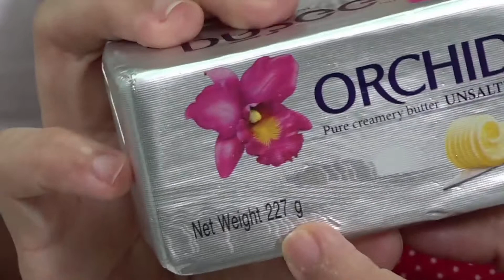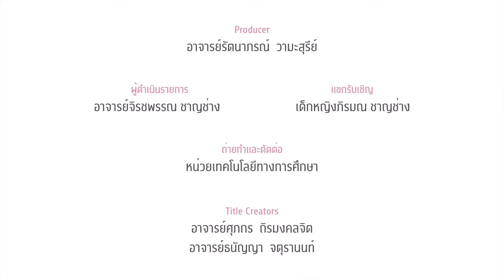CUD Elementary : Enjoy Learning@Home || Ep.10 Butter Cake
CUD Elementary : Enjoy Learning@Home
Ep.10 Butter Cake
โดย อาจารย์จิรชพรรณ ชาญช่าง
โรงเรียนสาธิตจุฬาลงกรณ์มหาวิทยาลัย ฝ่ายประถม

Producer: อาจารย์รัตนาภรณ์ วามะสุรีย์
ถ่ายทำ: หน่วยเทคโนโลยีทางการศึกษา
ตัดต่อ: หน่วยเทคโนโลยีทางการศึกษา และอาจารย์ธนัญญา จตุรานนท์
Title Creators: อาจารย์ศุภกร ถิรมงคลจิต และอาจารย์ธนัญญา จตุรานนท์

สมาคมผู้ปกครองและครู โรงเรียนสาธิตจุฬาลงกรณ์มหาวิทยาลัย